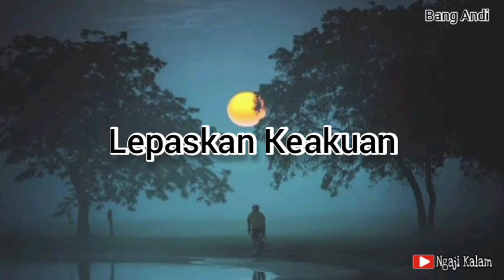Lepaskan Keakuan || Bang Andi